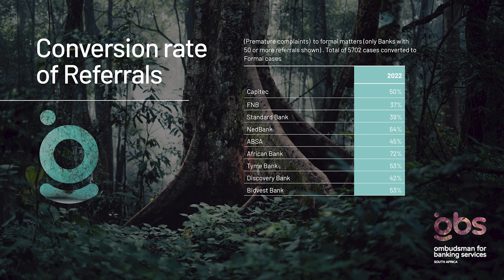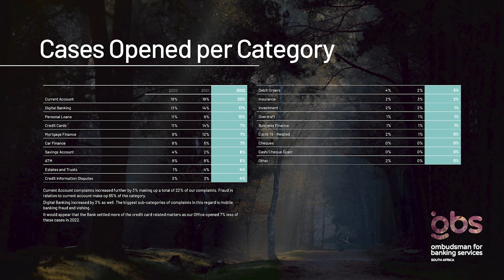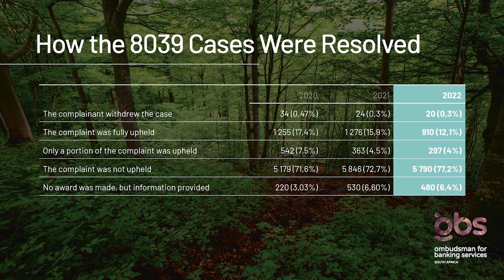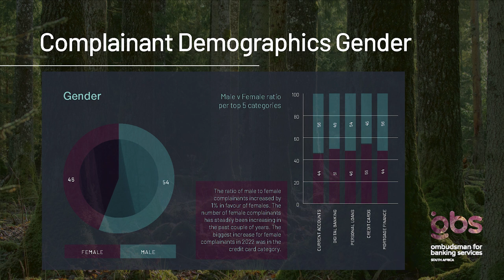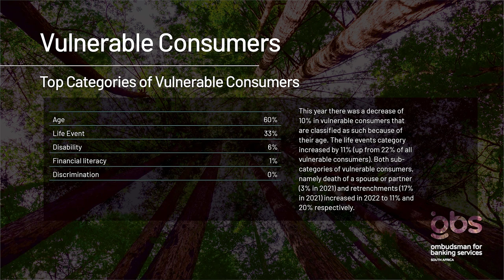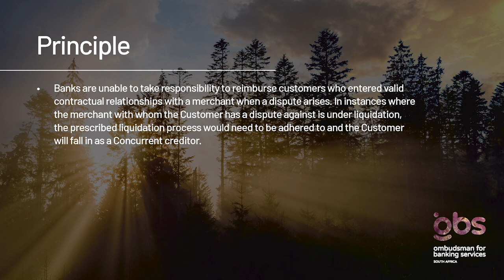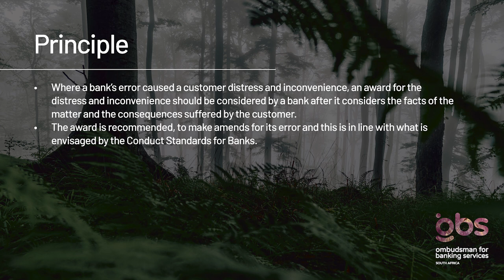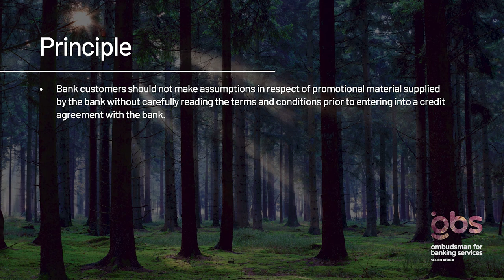OBSSA Annual Report 2022: Official Presentation Video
Reana Steyn, the Ombudsman for Banking Services, and her team are pleased to present the 2022 OBSSA Annual Report webinar video, as live streamed on Wednesday 17 May 2023 from Rosebank, Johannesburg.

The OBSSA experienced a positive paradigm shift in 2022 which inspired the Office to become increasingly agile in addressing new challenges while remaining rooted in values that have been built over more than two decades.
In this video, we highlight the fascinating changes and new initiatives that unfolded within the Office, challenges addressed, as well as some of the more significant figures and statistics. Previewed are the approaching amalgamation of the various Ombud schemes, and the apt themes of the Report.

Anyone involved or interested in South Africa’s banking services industry in general, and in dispute resolution in particular, will find that the 2022 OBS Annual Report makes for enlightening and invaluable reading, and viewing.